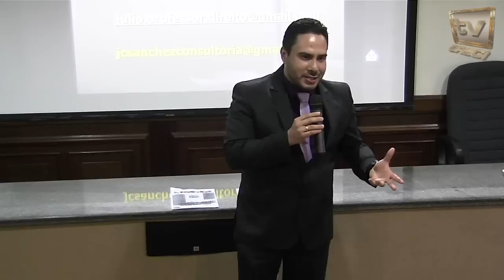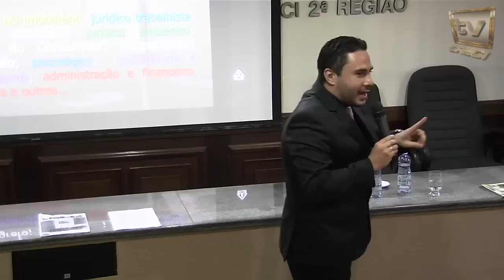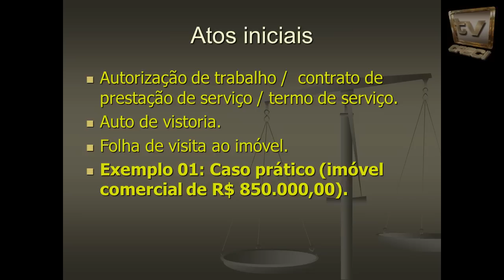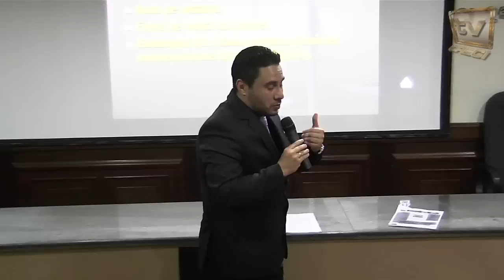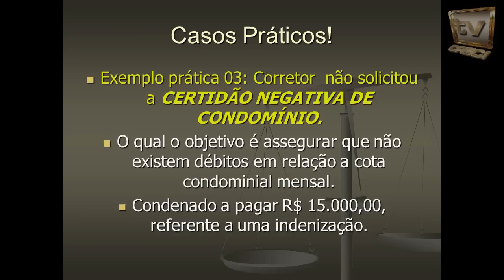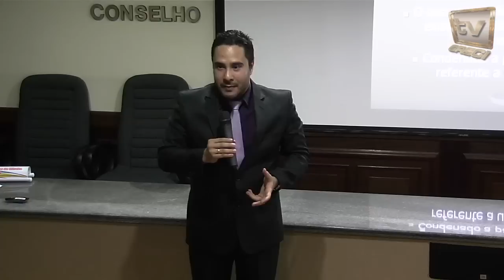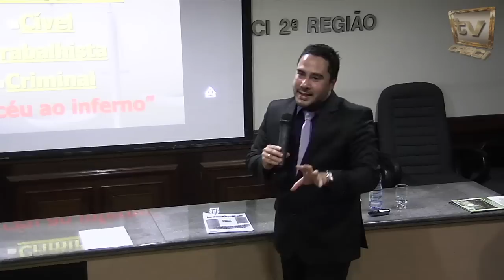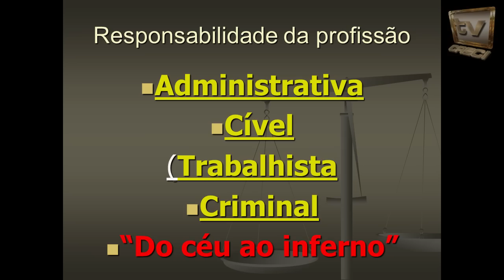Direito Imobiliário para os corretores - Júlio Cesar Sanchez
Direito Imobilário para os corretores

O palestrante alertará sobre os principais cuidados do corretor de imóveis no momento da negociação, incluindo certidões, contratos, além da responsabilidade civil, criminal e disciplinar do profissional, e como prestar uma assistência correta aos seus clientes.

Júlio Cesar Sanchez